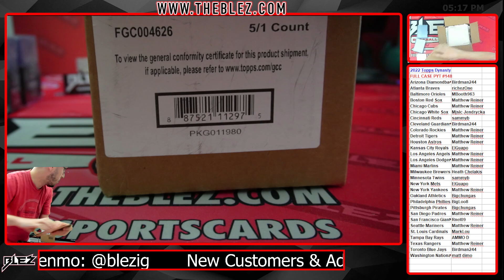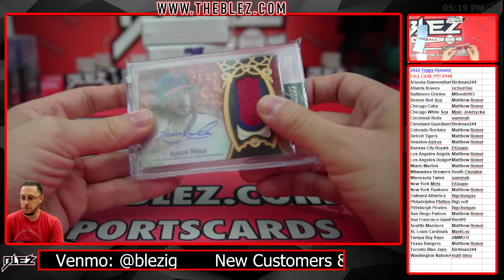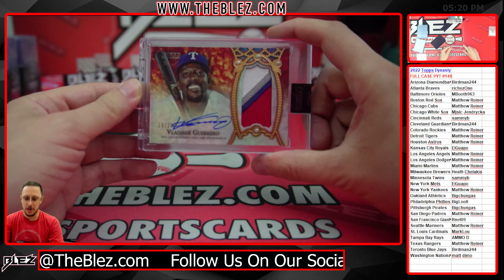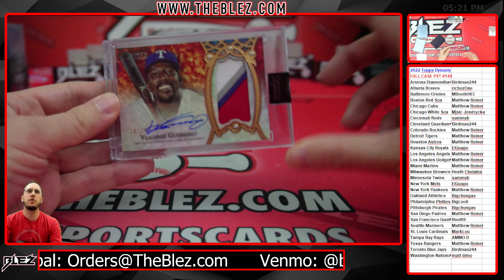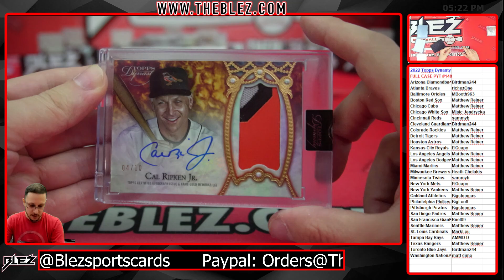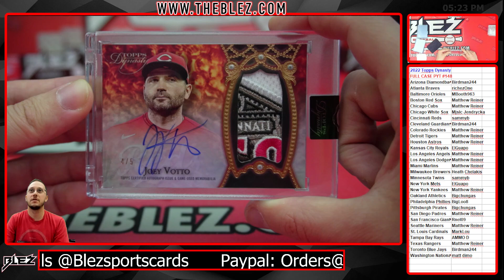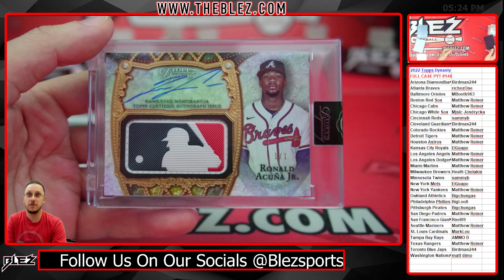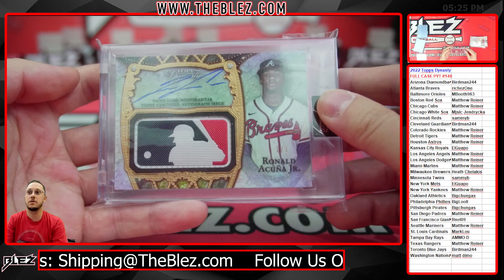2022 Topps Dynasty FULL CASE BREAK #148 Pick Your Team